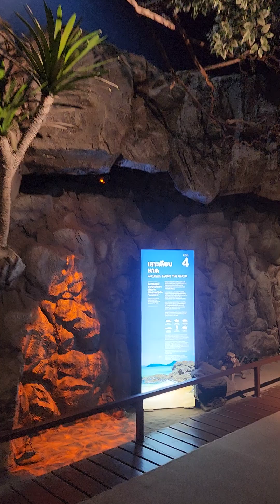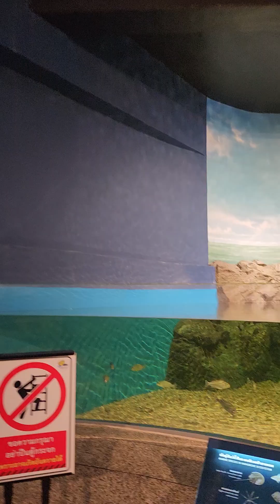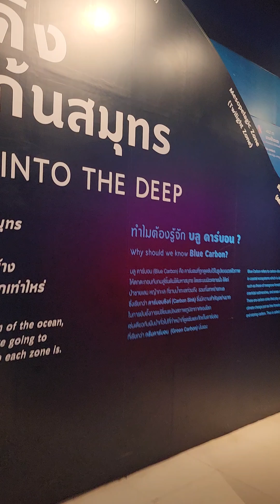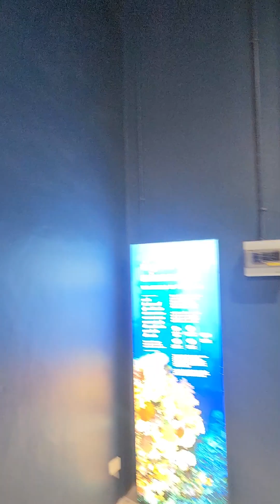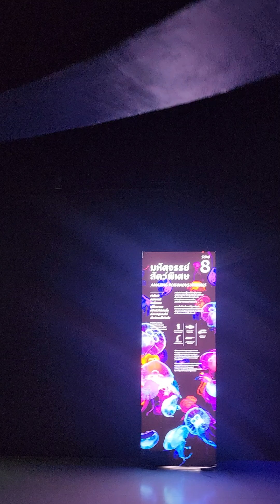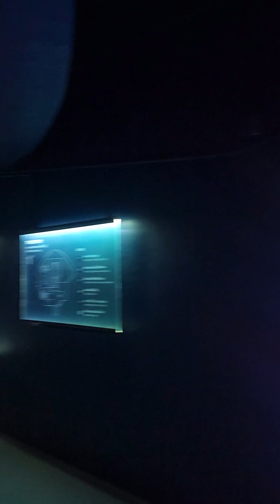เที่ยวบางแสน​